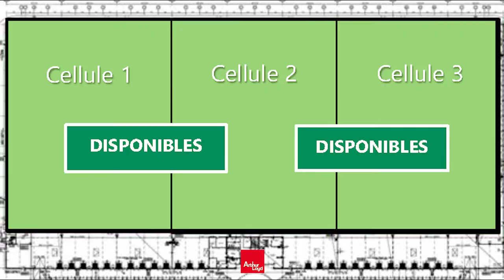Plateforme logistique de 20 477m² - Moissy-Cramayel (77)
Découvrez notre plateforme logistique de 20 477 m² située à Moissy-Cramayel (77).

📲 Pour tout renseignement, contactez notre consultante Félicie DE LA METTRIE par téléphone au 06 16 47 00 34 ou par mail

Ensemble, créons de nouvelles possibilités.